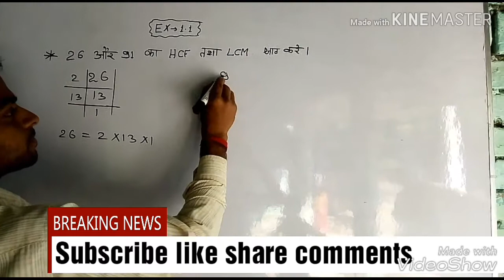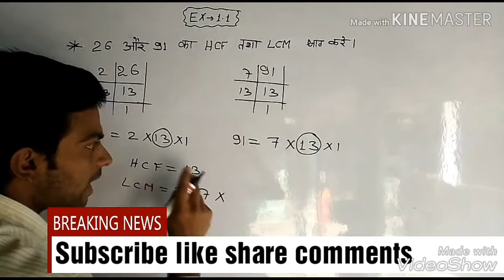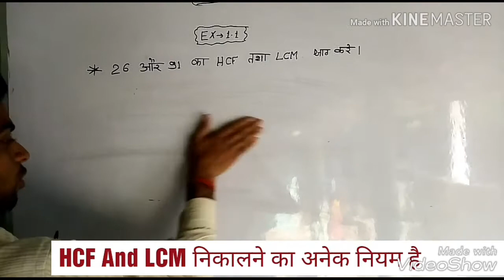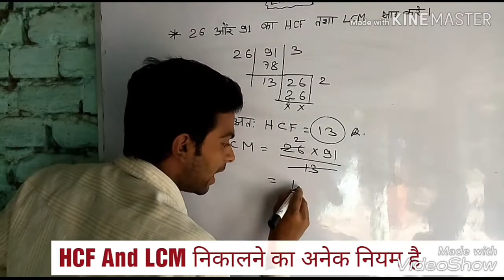Class 10th matric HCF Lcm nikalne ka trick Ex 1.1,1.2, laghutam mahatam new rule important question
HCF LCM
laghutam nikalne ka trick
class 10th mathematics
exercise 1.2,1.1

 करें ताकि आपको विडियो मिले सबसे पहले
💯% गरानटी